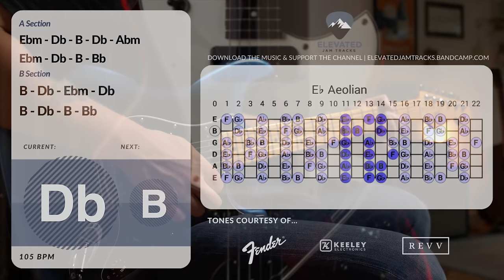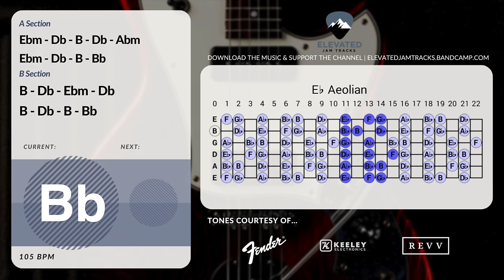Remarkable Deep Ballad Guitar Backing Track Jam in Eb Minor